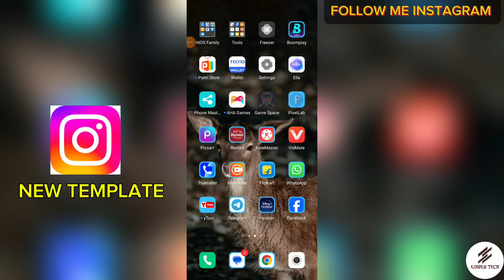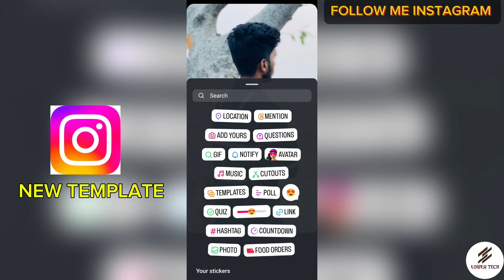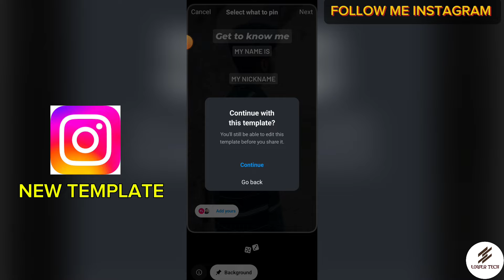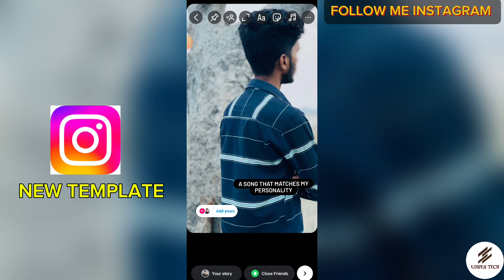instagram story template kaise banaye | add yours instagram story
Newspaid.com

1.instagram story template
2.how to add template in instagram story
3.instagram story template kaise banaye
4.instagram template story
5.instagram template use kaise kare
6.template story instagram
7.how to use template in instagram story
8.story template instagram
8.template instagram story
9.instagram pr template kaise banaye
10.instagram pr template kaise use kare
11.how to add story template on instagram
12.insta story template
13.instagram par add your story kaise karte hain
14.story using template
15.add your template instagram story
16.add yours instagram story
17.add yours template instagram
18.instagram story add yours
19.add yours instagram story kaise banaye
20.add yours instagram story kaise dale
21.how to create add yours template in instagr...
22.insta pr template kaise banaye
23.instagram ka template kaise use kare
24.instagram template
25.stories using this template kaise banaye
25.template instagram
26.how to use instagram story template
27.insta pe add yours kaise lagate hain
28.insta story pr template kaise lagaye
29.insta template kaise use kare
30.Instagram par apna template kaise banaye
31.template in instagram story
32.add your instagram story kya hota hai
33.create instagram story template
34.how to add templates in instagram story
35.how to add yours template in instagram story
36.insta template
37.instagram add yours how to use
38.instagram add yours kaise banaye
39.instagram add yours template
40.instagram me story me add yours kaise kare